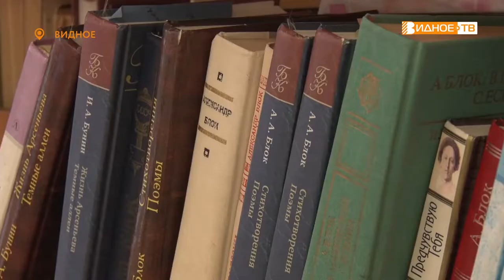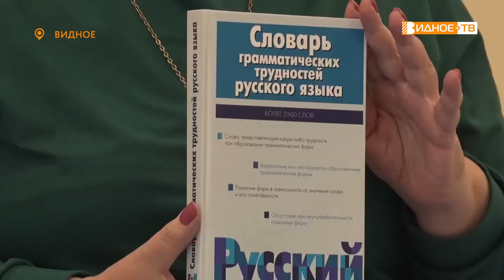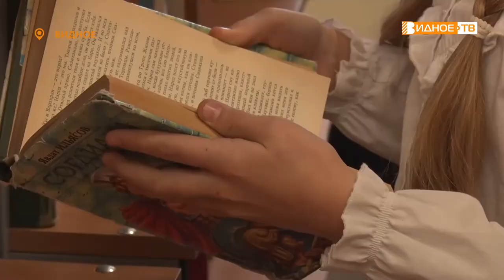МЕСТО ТВОРЧЕСТВА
Современные библиотеки (и школьные в том числе) сегодня – это не только хранилище книг, но и прежде всего прогрессивное медиапространство, места творчества, как их многие называют. Чтобы в этом убедиться, наша съемочная группа отправилась в библиотеку Видновской гимназии.